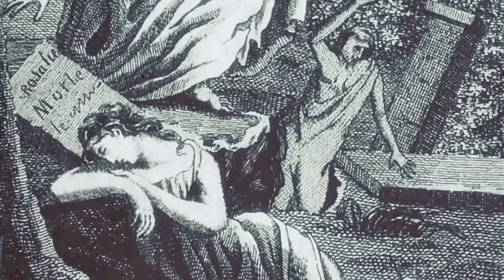Plaga polowań na wampiry. Bestialstwo i zabobony w zaborze austriackim [Ciekawostki historyczne #21]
Józef hrabia Brigido, czwarty z kolei gubernator Galicji, miał twardy orzech do zgryzienia. Z niepokojami na wsiach, niezadowoleniem wśród polskiej szlachty i niechęcią do fali niemieckich imigrantów potrafił sobie poradzić. Ale co niby miał zrobić z plagą... polowań na wampiry?